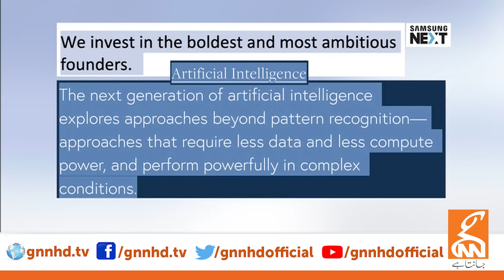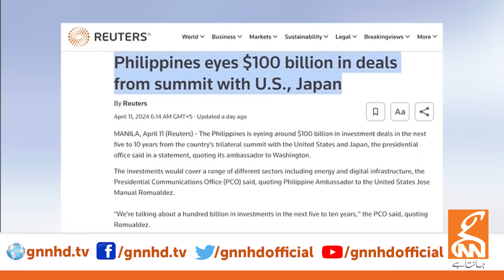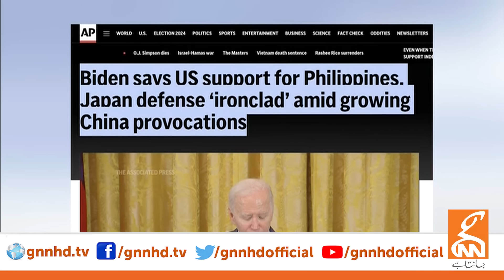LIVE With Dr. Shahid Masood | The Beginning of Big War! | Today or Tomorrow? | 12 April 2024 | GNN